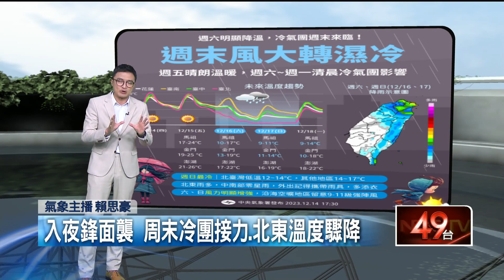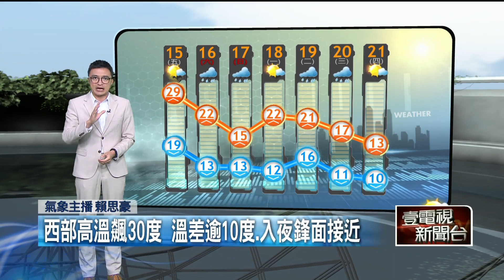壹氣象／今西部高溫30度！ 溫差逾10度 入夜鋒面接近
今（15）日天氣跟昨天類似，白天溫暖微熱，各地高溫約27至30度，早晚仍有涼意，各地低溫19至22度，西半部日夜溫差大，早出晚歸請留意溫度的變化。水氣偏少，各地為晴到多雲，只有東半部地區有零星短暫雨，但入夜之後鋒面逐漸靠近，北部及東北部地區水氣增多，轉為有局部短暫雨的天氣。

清晨中部以北及馬祖易有局部霧或低雲影響能見度，行車用路及交通往返請多留意；東北風增強，晚起馬祖將有8至8級強陣風，請注意。